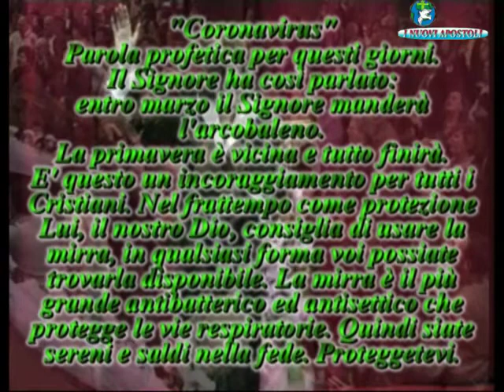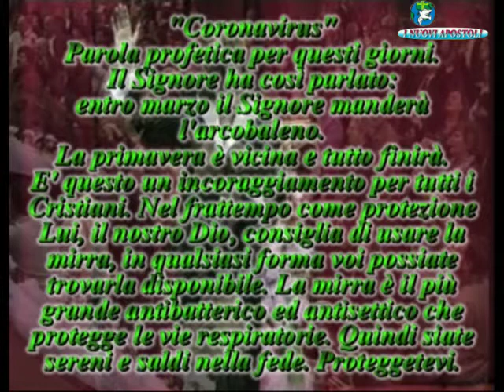Coronavirus profezia di questi giorni !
CRISTIANI MISSIONARI "I NUOVI APOSTOLI"

" INGINOCCHIATI E PREGA INSIEME A NOI E POTRAI ESSERE GUARITO ATTRAVERSO YouTube"

"Pertanto se ricevi qualche guarigione ce lo comunichi"